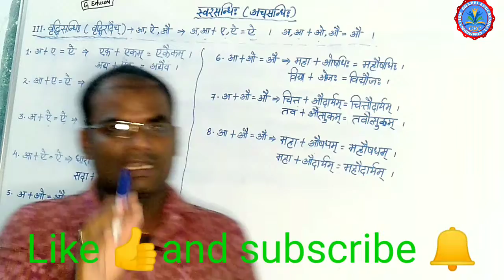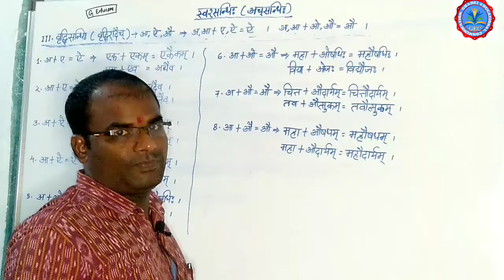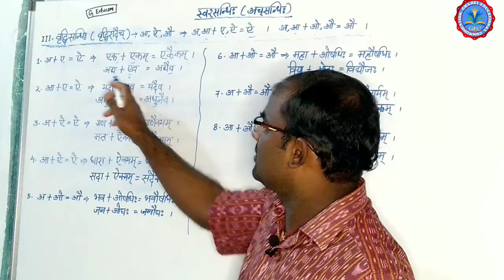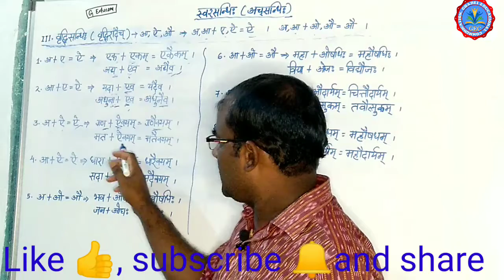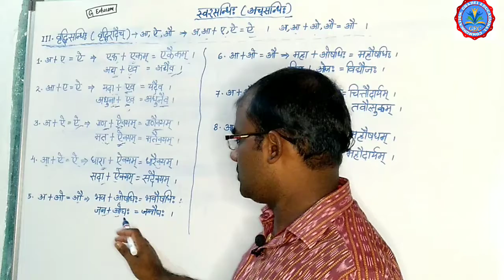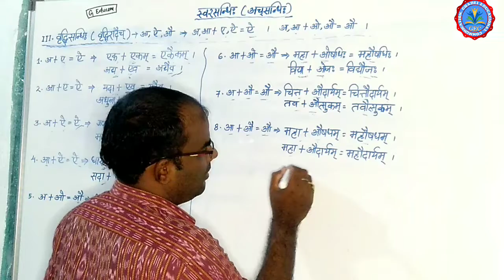वृद्धि संधि | Alliance in Sanskrit | Vruddhi Swar Sandhi | Sanskrit Grammar in Hindi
Hello guys

Channel name - G Educom

Video type - संस्कृत व्याकरण (वृद्धि संधि )

If Any problems then comment us

We will solve on Next video